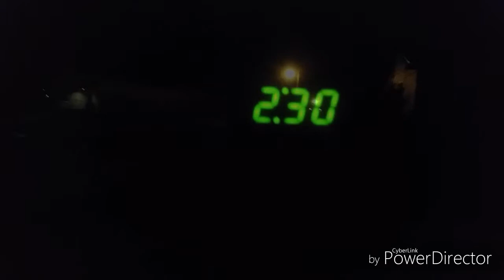I Found Tarantula (scary)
I just found a tarantula after everyone told me they are around here dam it was huge no lie I'm try and catch one next time don't forget to check out other videos on this channel